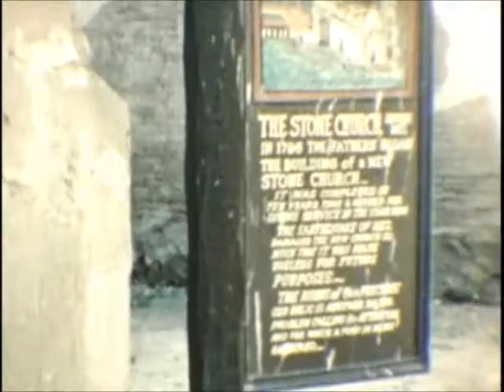The Banfield Family - 8mm Silent Videos 1957 thru 1963 (Part 5)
Silent Video/s that my dad (George C Banfield, husband of Lucy A Banfield) shot with his old 8mm video camera in Inglewood, Calif. This (1hr 45min - 8 Parts) video series starts way back in 1957 after I (Robert J Banfield: born 1957) was born. The whole video series was shot from 1957 thru 1963 which includes my sisters (Sissy: born 1958, and Tina: born 1963), Knots Barry Farm, Santa's Village, Disneyland, LAX and other areas outside of LA. Also included, Bedford PA, a vacation camping & cabin location where some of the Banfield clan from Western PA stay a whole week once a year.

In 1970 My Mom & Dad moved from Inglewood, Calif to Southern New Jersey. In 1971 Mom and Dad bought land and built a house on it and lived in that house till they both passed away. The rest of the family is still in New Jersey except for Tina who now lives in Fl

George C Banfield: Passed Away 1991
Lucy A Banfield: Passed Away 2007